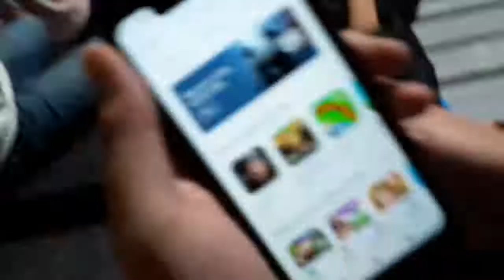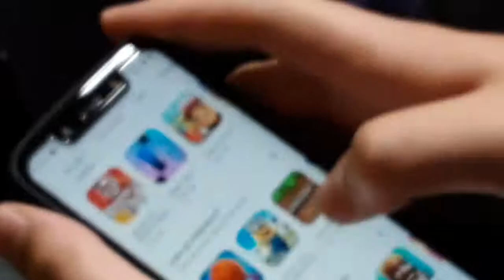FREE FOOD? Vlog #4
We got free food at lunch.
(Sub to these amazing people)